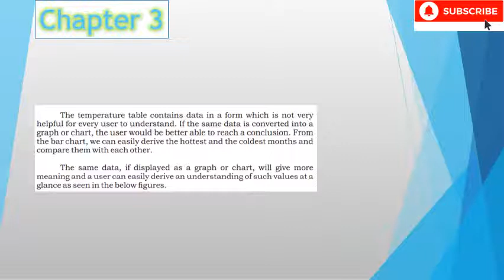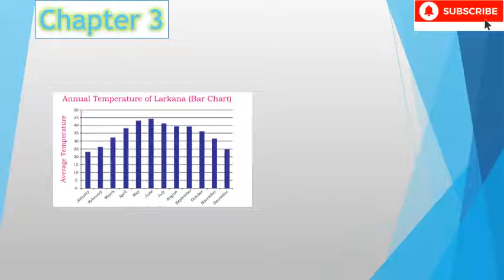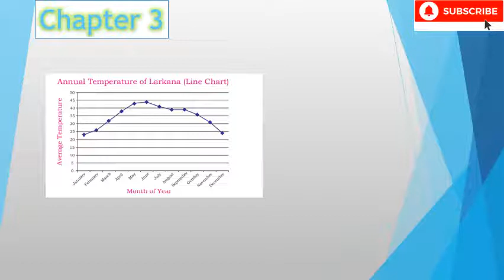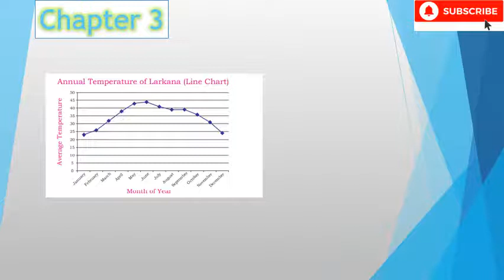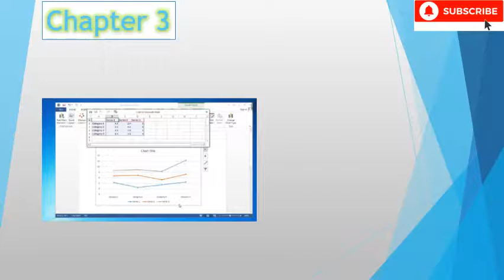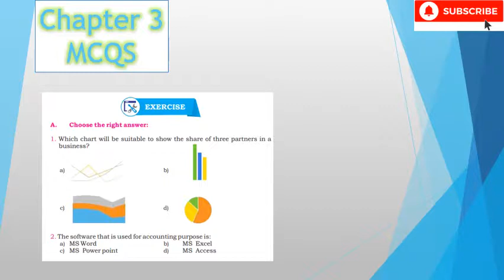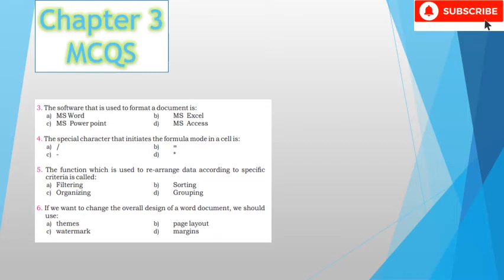Computer Class IX | Sindh Board | Chapter#3 | Lecture#5 | Alpine Academy (Office Automation )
Topics covered in this lecture are :
Chapter Learning and exercise part 5

Also, See
Chemistry for Class Ninth (all Chapters)